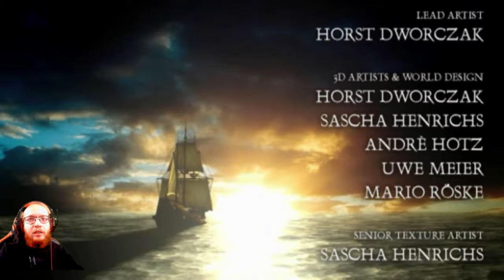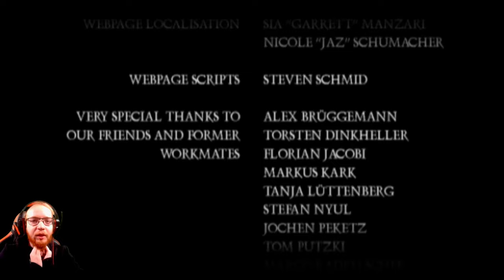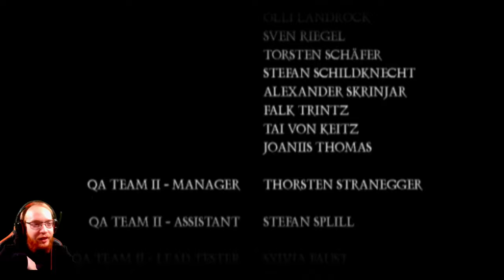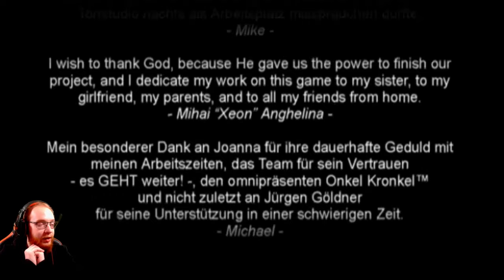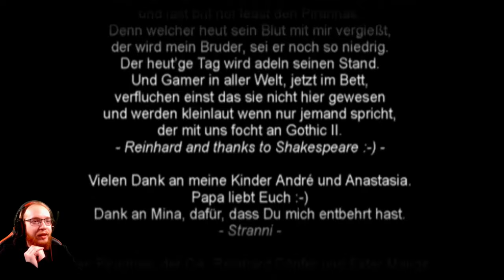Gothic 2 DNdR🏹 156: So erschlug der Mensch das Tier... (Ende) | Blind Vanilla Lets Play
Sie haben die magische Barriere durchbrochen und die Gefangenen des Minentals befreit. Jetzt setzen die ehemaligen Kriminellen der Wälder und Berge alles daran, die Hauptstadt von Khorinis ins Chaos zu stürzen. Die städtische Miliz ist überwältigt und alle sind hilflos gegen die Attacken der Banditen.
Titel: Gothic 2 Gold Edition
Veröffentlichung: November 2005
Genre: Rollenspiel
Entwickler: Piranha Bytes
Publisher: THQ Nordic